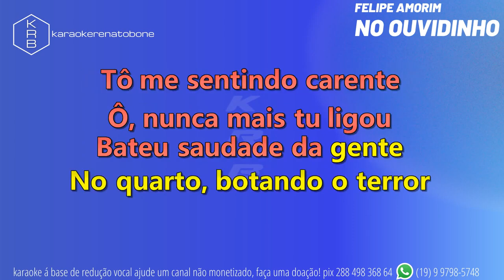NO OUVIDINHO FELIPE AMORIM PLAYBACK KARAOKE INSTRUMENTAL